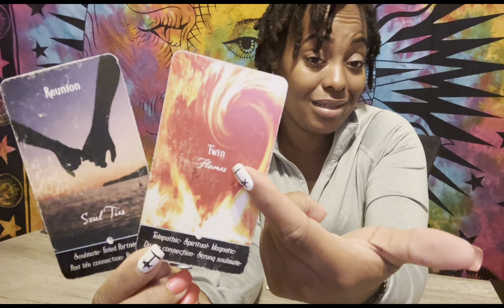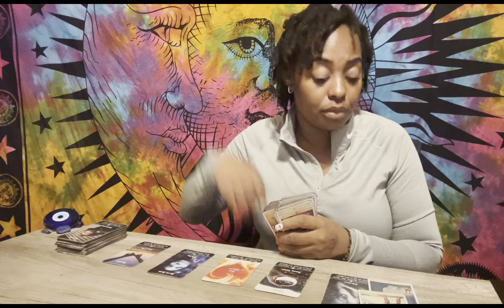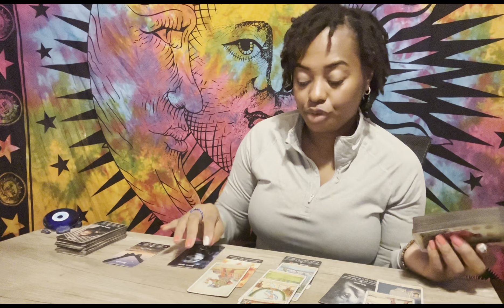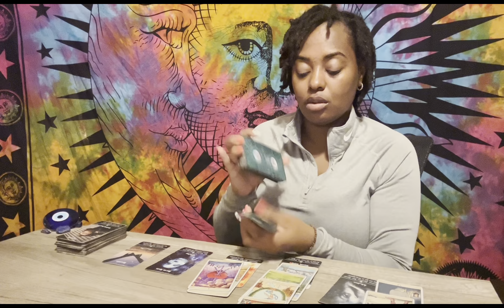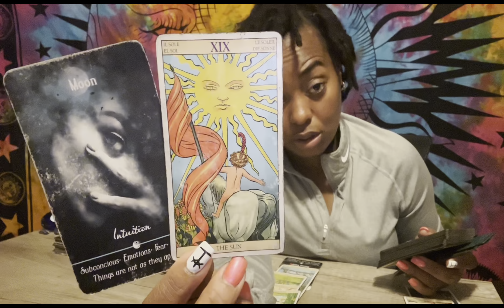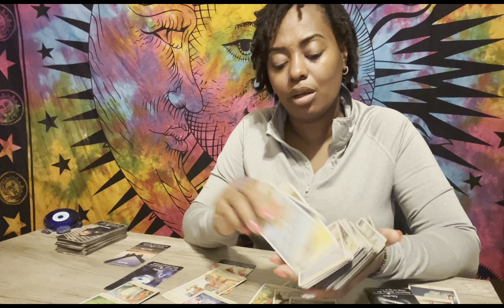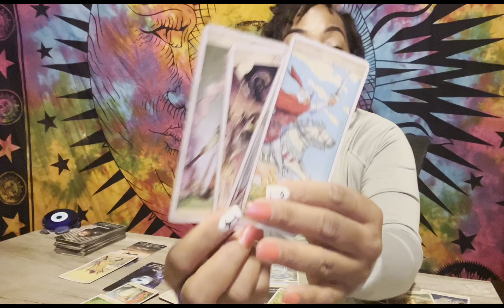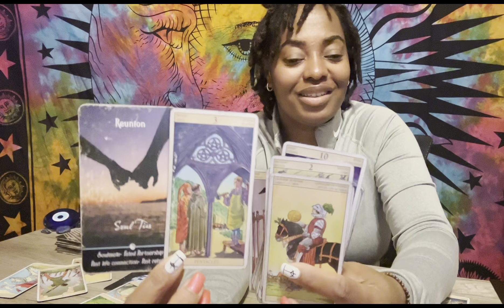Aquarius ♒️ Yin & Yang | TwinFlame Separation | Standing Firm On Boundaries | Pursuing Passions